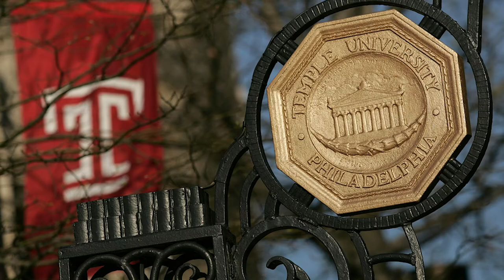Student Intern Interview: Cristian Etpison Nicolescu at Asian Development Bank (in Palau).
Cristian Etpison Nicolescu, an international business studies major, talks about his internship experience at Asian Development Bank (in Palau).